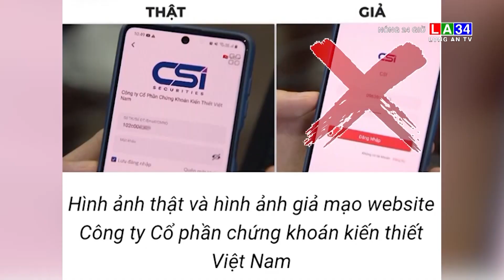Hàng loạt thủ đoạn lừa đảo cuối năm | LONG AN TV